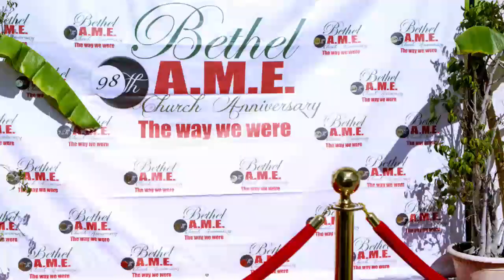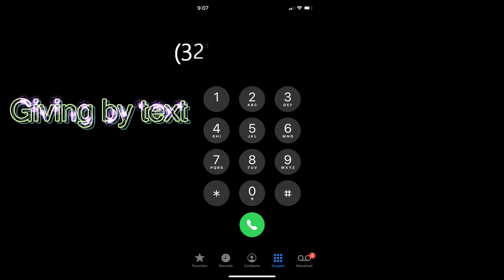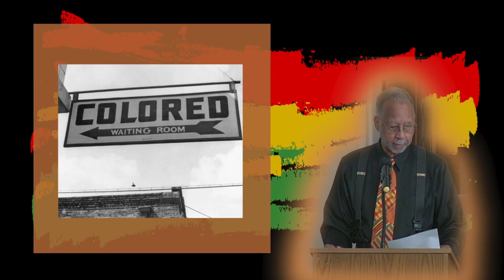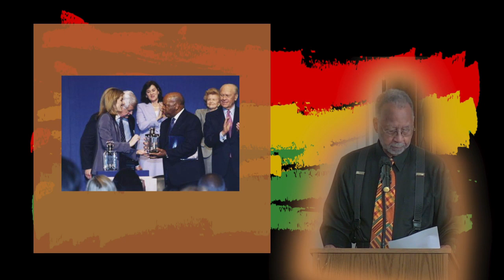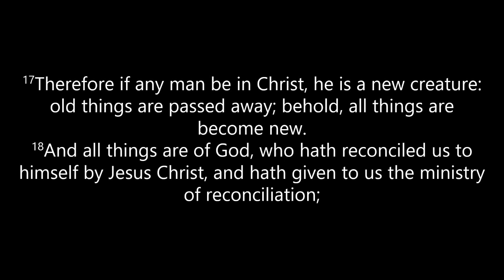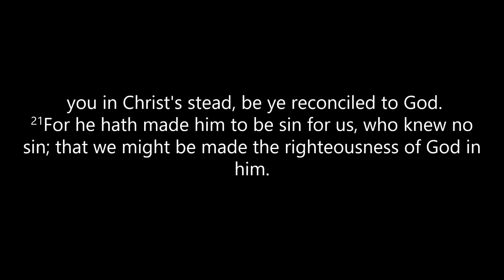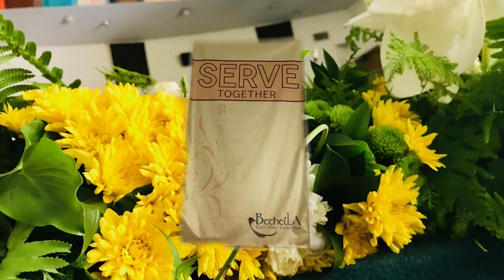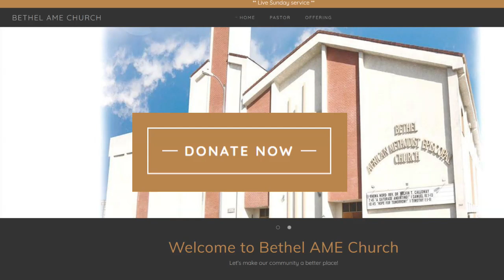Pastor: Kelvin T Calloway | Sermon: The Ministry of Reconciliation | Scripture: 2Corinthians 5:17-21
Pastor: Kelvin T Calloway | Sermon: The Ministry of Reconciliation  | Scripture: 2 Corinthians 5:17-21
or text your offering using (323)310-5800.

Staging: Errecca Walker